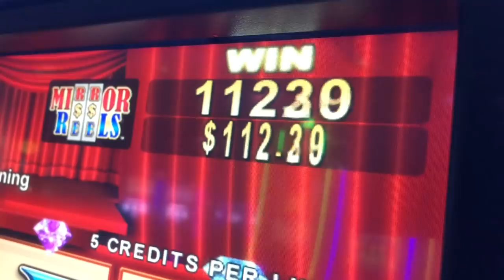Living My 82 Year Old Nana's Dream Day | Vlogmas 19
WHAT I'M WEARING IN THIS VIDEO:
sweater: H&M
Lips: Okurrr